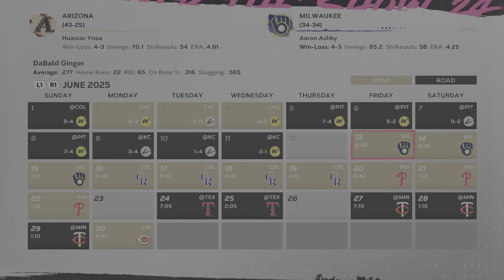Hitting At Home Is Always A Good Time! MLB The Show 24 RTTS #58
There's a lot of good, bad, and ugly in this 3 game set with Milwaukee...